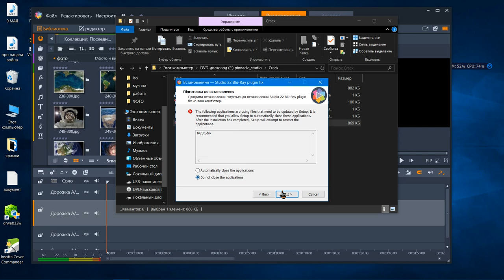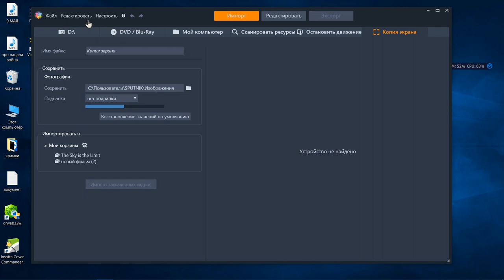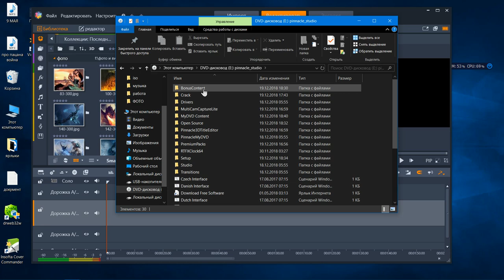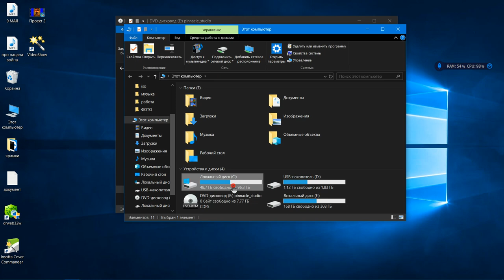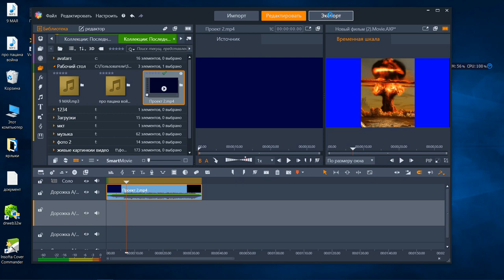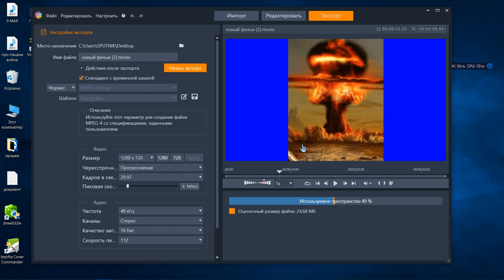8) Скачать бесплатно Пинакле Ультиматум студия 22 Бесплатно, Скачивания+PinnacleStudio_Patch_25.0.2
Pinnacle Studio Ultimate 22 без ошибок ,1011,регистрации dll с полным пакетом полная сборка без косяков весь бонус контекс в ручную видеокамера всё работает не копированная есть ультра-4к МП-4 сам собирал+ключи патч И также есть ёщё 3 видео по установки ,собраны ответы на ваши вопросы и многое другое :только у меня это версия без проблем не парьтесь и качайте!!!Только по ссылке через почту или пишите в личку БЕЗ РЕГИСТРАЦИИ И БЕЗПЛАТНО!
и также смотрите продолжения видео 1,2,3,4,5 о пинакле
.Прежде чем писать на почту прочитайте о политике канала !
Почта на главной панели канала!!!
Pinnacle Studio Ultimate 22 without errors, 1011, registration of a dll with a full package full assembly without jambs all bonus context in a manual video camera everything works not copied there is an ultra-4k MP-4 I collected + keys for a patch And there are also 3 more installation videos collected answers to your questions and much more: only I have this version without problems do not worry and download !!! Only by reference via mail or write in a personal message WITHOUT REGISTRATION AND FOR FREE !
and also watch the continuation of the pinnacle video 1,2,3,4,5
. Before you write to the mail, read about the channel policy !
Mail on the main panel of the channel !!!